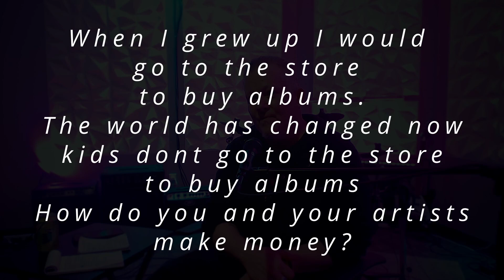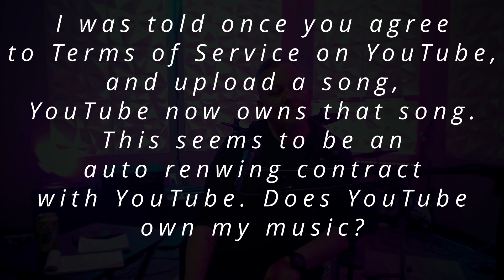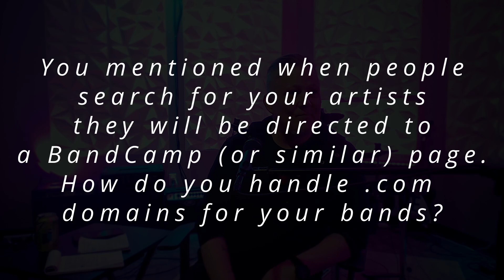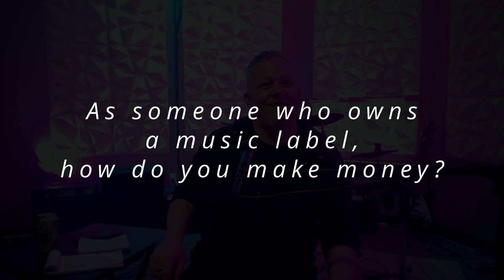Silversound Spotlight: Sean Melody Produkt 42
Sean Melody of Produkt 42 stopped by Silversound Guitar to chat a bit about what running a record label looks like in 2023/24. Huge shout out for spending your time with us!

Welcome to Silversound Guitar!
Interested in lessons at our studio? We offer both virtual and in person. Head over to silversoundguitar.com for more info!